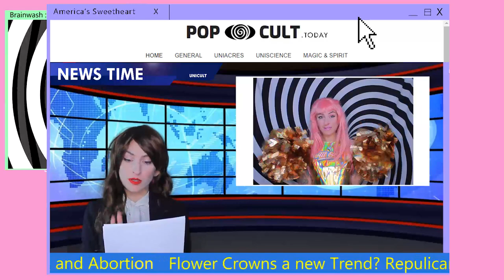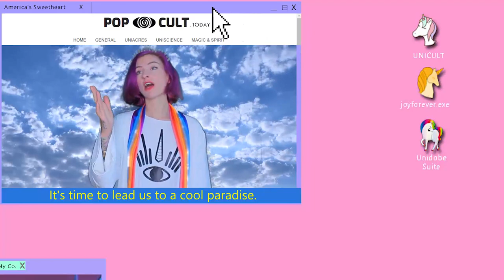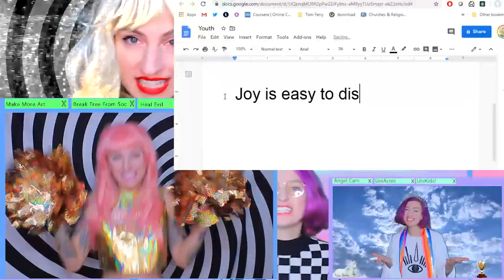YOUTH Official Music Video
From Unicole Unicron's album America's Sweetheart.
Entire video directed, shot, and produced by Unicole Unicron.